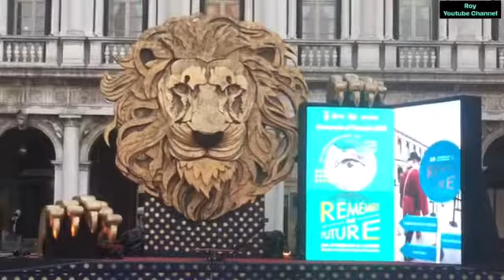Venice Carnival 2022 (part-1)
Carnival is the most popular festival in Venice